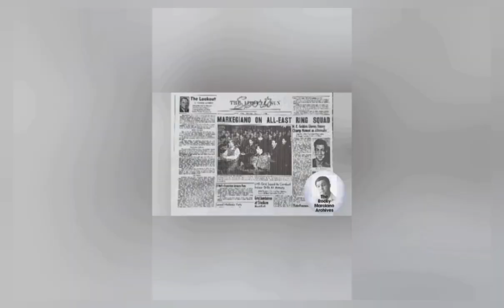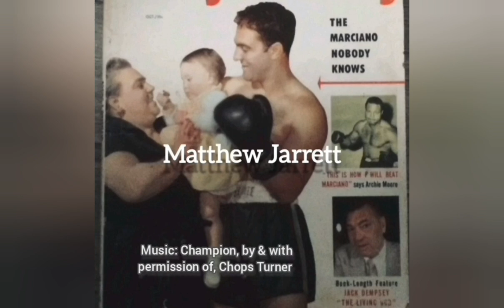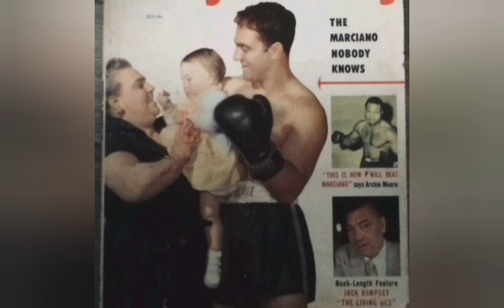Rocky Marciano chats with Floyd Patterson...1965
In 1965 Rocky was part of a panel discussing former two time heavyweight champion Floyd Patterson's recent non-title fight with perennial contender George Chuvalo.
I am John Cameron, as a researcher and author  I have spent years digging deep into the life and career of Rocky Marciano, building up hours of exclusive audio interviews with those connected to the man.

Received hundreds of pages of exclusive correspondence with dozens of witnesses to his extraordinary life, many of whom have shared images, most never released before.

Amassed a small library of video & audio recordings, some  never previously seen.

Collected thousands of contemporary articles from newspapers & magazines added to a groaning bookshelf of previous biographical works, some out of print for decades, others not available in English, one not even published.

All sourced with the one intention of producing the definitive biographical account of a remarkable life.

Redemption: The Life of Rocky Marciano Volume One 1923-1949
UK
USA
And on Amazon sites worldwide...plus order from your local high street bookstore.

Volume Two 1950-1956  is coming...

Want to help get more into the archives? Then become a research funder here, and get your name into the project as a thank you:

I greatly appreciate your valuable support